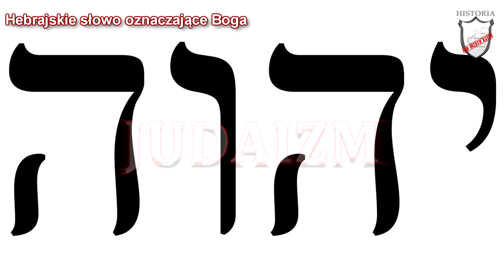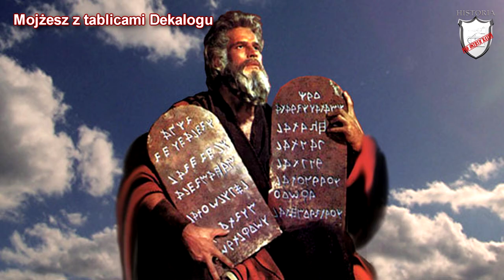W starożytnym Izraelu - Lekcje historii pod ostrym kątem - Klasa 5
Rozdział I. Pierwsze cywilizacje. W starożytnym Izraelu. Wczoraj i dziś, wyd. Nowa Era

Lekcja historii obejmująca dzieje narodu żydowskiego w starożytności. W niej dowiecie w jak przebiegała wędrówka Żydów.  Poznacie w jakich okolicznościach powstało państwo Izrael. Usłyszycie na czym polegała specyfika religii żydowskiej. Zobaczycie w jaki sposób doszło do upadku państwa Izrael